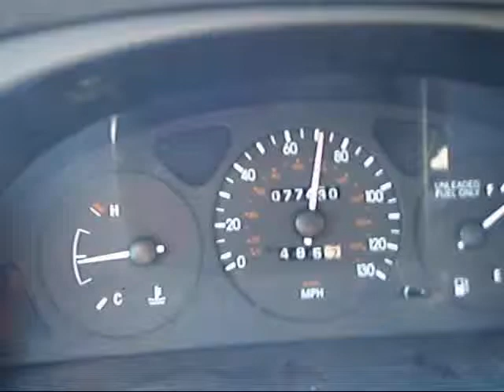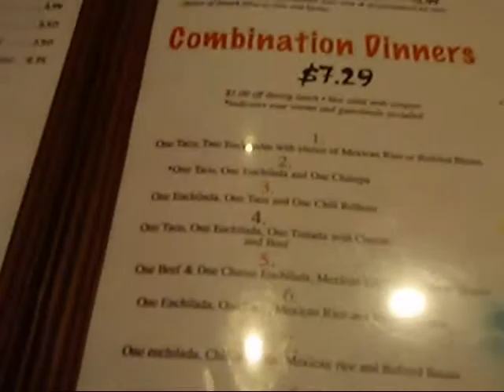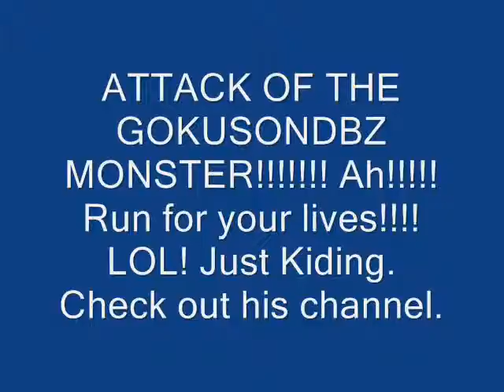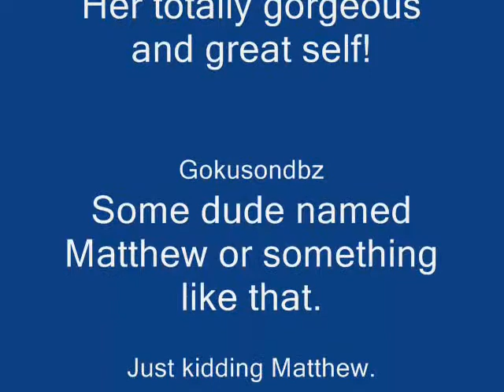And A Special Appearance By Gokusondbz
a vlog that was fun to make. took footage at work, the mall, and los mariachis. i love that restaurant! it also includes an appreance by my friend gokusondbz for youtube. check it out.